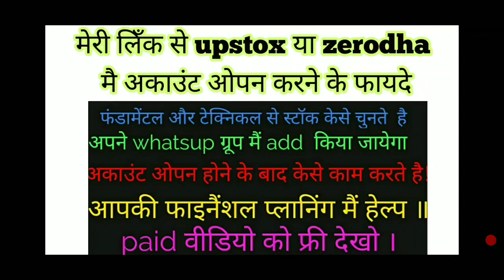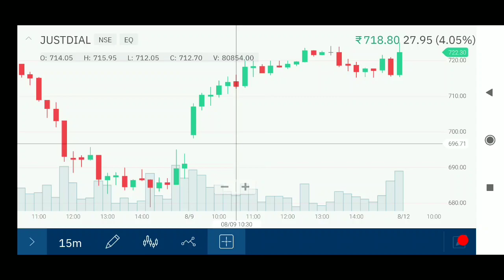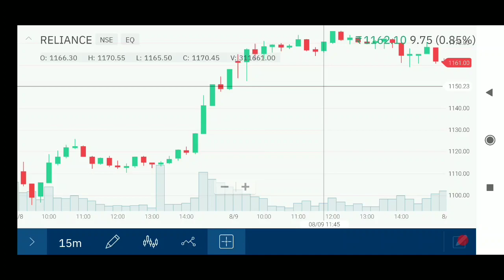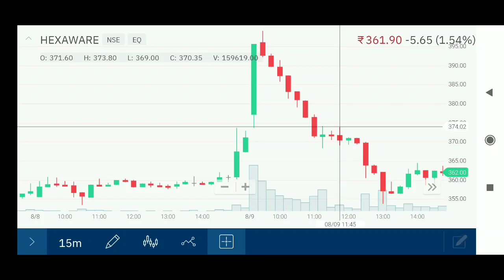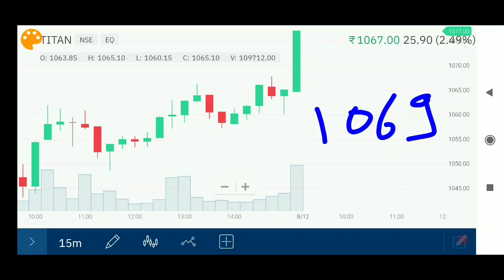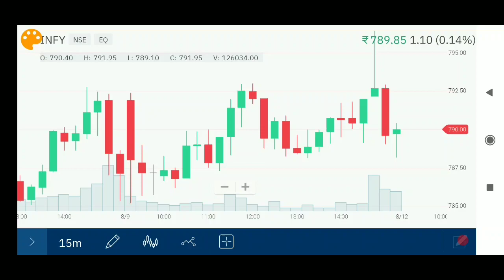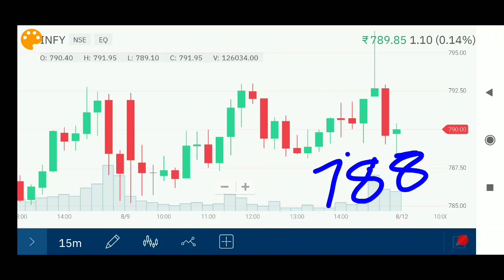12 aug 2019, THREE STAR STOCK FOR INTRADAY TRADING.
flat 15rs per orderr in stoxkart
Refer code- BDSTX0018